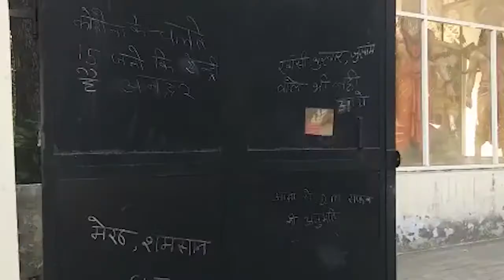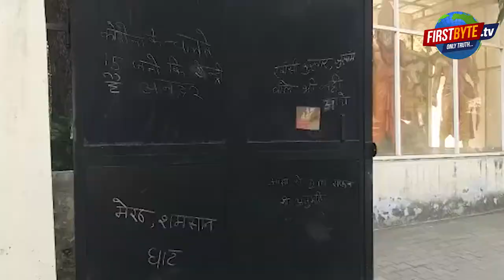भाजपा नेता के पिता के संक्रमित शव का अंतिम संस्कार करने का विरोध शमशान घाट संचालकों ने किया ।। मेरठ